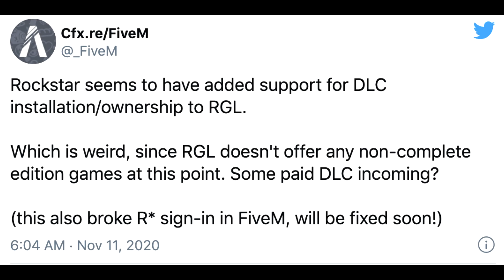Paid DLC's Coming to GTA 5 Online!?! - WTF is Rockstar Doing?